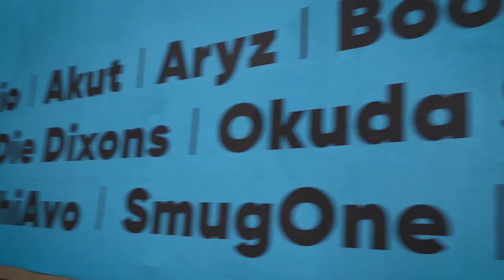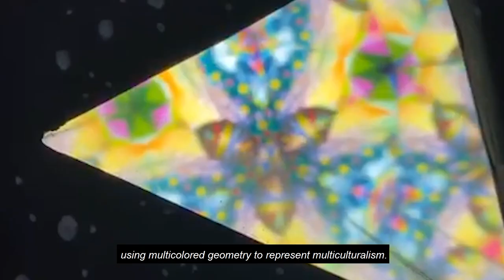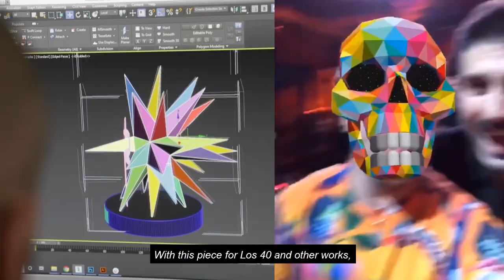"Welcome to my Colourful World" x Okuda San Miguel — 2019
A year in the life of Spanish artist Okuda San Miguel.
Click play and enjoy the journey!